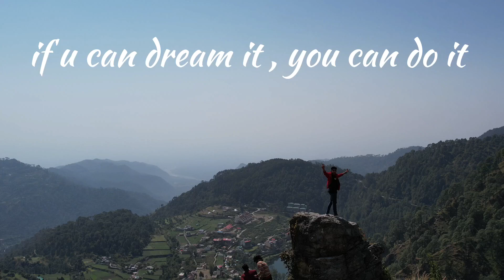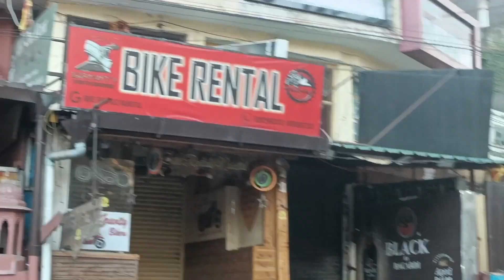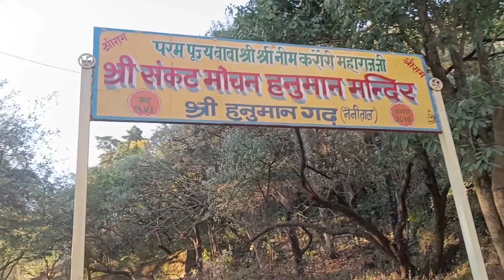Nainital Winter update 2023 |famous place in नैनीताल 1950.....?| snowfall kab hoge ?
हनुमान गढी की दूरी नैनीताल शहर से लगभग 3.5 कि.मी. है । हनुमान गढ़ी एक धार्मिक आस्था का केंद्र है और अपने सूर्यास्त के दृश्य के लिए प्रसिद्ध है। नैनीताल से इस स्थान हेतु टैक्सी अथवा बस उपलब्ध है या आप पैदल भी हनुमान गढ़ी जा सकते है। यह एक मंदिर परिसर है, जहॉ भगवान हनुमान की मूर्ति लगी है, इसके साथ ही भगवान राम और शिव के मंदिर भी हैं। इस स्थान की स्थापना बाबा नीब करौली के आदेशानुसार 1950 के आसपास की गयी थी । इस पहाड़ी की दूसरी तरफ शीतला देवी मंदिर और लीला शाह बापू के आश्रम हैं। लोग यहॉ पर शाम के समय सूर्यास्त भी देखने को आते हैं

Nainital Famous place

Nainital Famous mandir

nainital hotel

nainital Lake

Nainital weather update

nainital traffic

nainital Candles

nainital cheapest hotel

nainital morning walk

नैनीताल

नैनीताल

का तापमान

नैनीताल

न्यूज़

नैनीताल

नैनीताल

नैनीताल

ट्रिप

नैनीताल

नैनीताल

की फोटो

नैनीताल

दिखाओ

नैनीताल

होटल

तालों में

नैनीताल